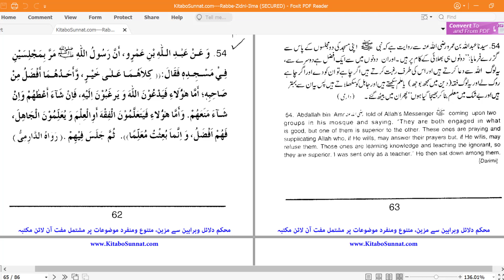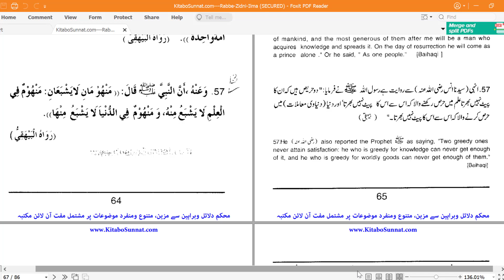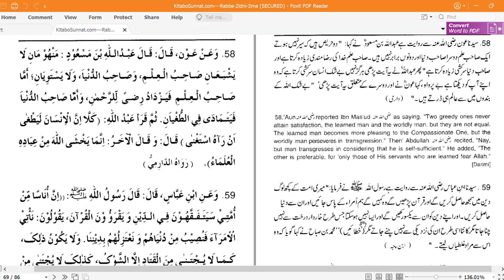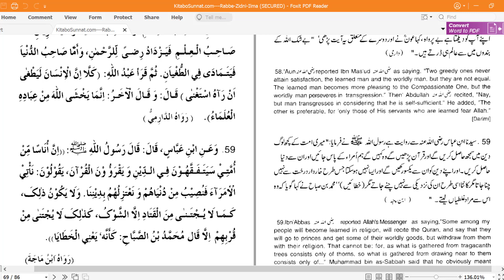Lecture 14A | Mishakat - Kitab al 'Ilm Hadith(54 - 59) | Dr.Farhat Hashmi